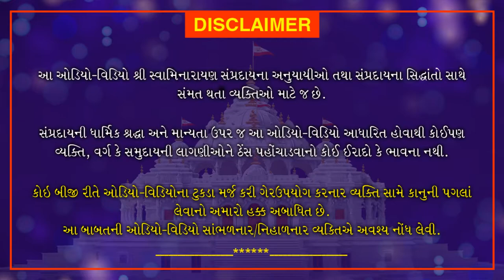Nishthavan Nath Bhakt Charitam Part 3 | નિષ્ઠાવાન નાથભકત ચરિતમ્ Part 3 | Loyadham Mandir